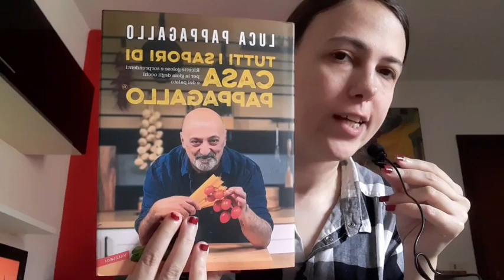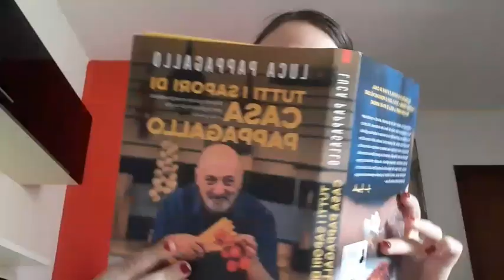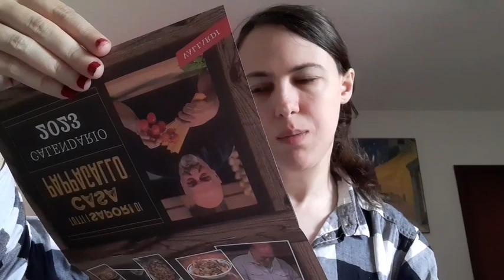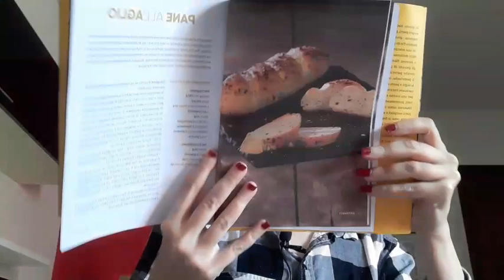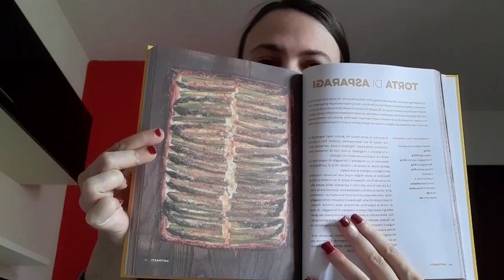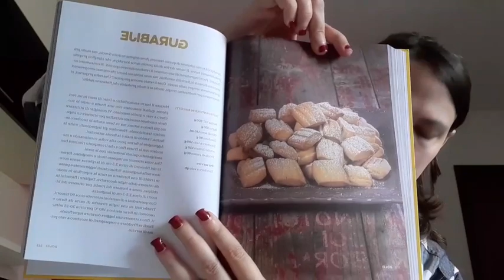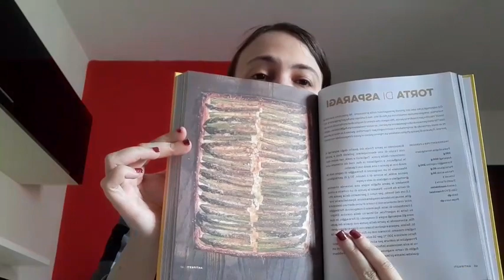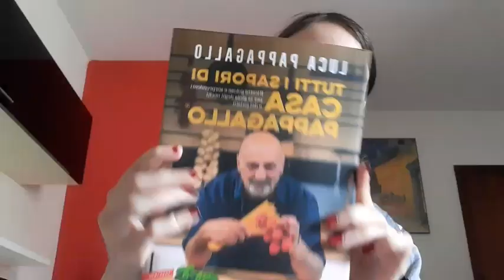Sfoglio il libro di Luca Pappagallo! ASMR ITA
link alla mia lista amazon qui